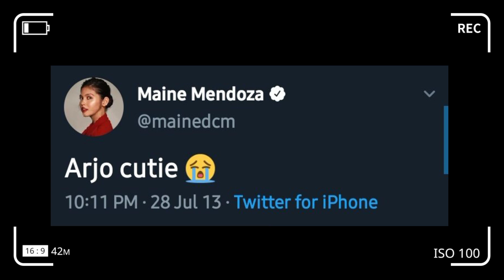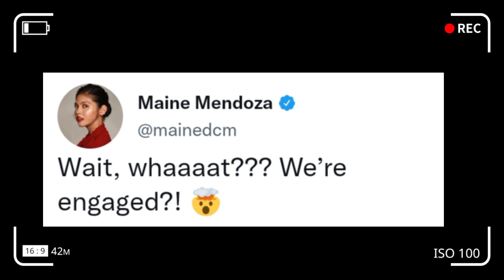PASABOG NI MAINE MENDOZA USAP USAPAN NA SA SOCIAL MEDIA,ITO NA ANG TAMANG PANAHON,GRABE SYA!